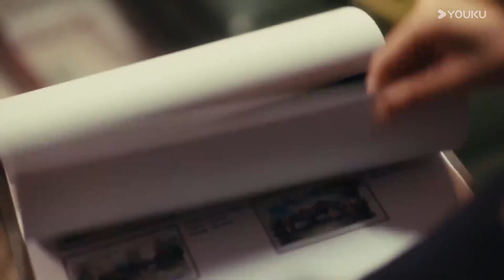【Trailer】EP06-08：女友被侵犯，唐小天愤怒寻找真凶😡| 夏有乔木雅望天堂 Sweet Sixteen | YOUKU【ENGSUB】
★主演：邵羽柒/马浩东/徐扬灏/周宇航/徐梓钧/廖松梅/马条/郭立行
★Starring: Shao Yuqi / Ma Haodong / Xu Yanghao / Zhou Yuhang / Xu Zijun / Liao Songmei / Ma Ziang / Guo Lixing

【春花焰 Kill Me Love Me】​舒雅望与邻居弟弟夏木、青梅竹马的初恋唐小天一同长大，幸福顺遂的生活却被唐小天的学长曲蔚然所打破。曲蔚然对舒雅望的占有欲让他设计侵犯了舒雅望，导致舒雅望与唐小天分手，夏木失手误伤了曲蔚然。舒雅望为了夏木，以怀孕为由嫁给曲蔚然为妻，一起突发事件流产后隐姓埋名逃亡他乡。4年后，逃离家乡的舒雅望又重新与夏木、曲蔚然、唐小天三人相遇，四个人的感情纠葛又重新掀起。

00:00 The International Website youku.tv is now available!
02:00 Download YOUKU International APP to get early access to the full show